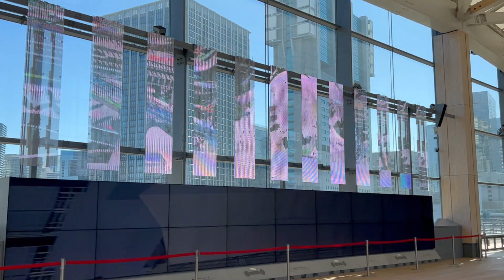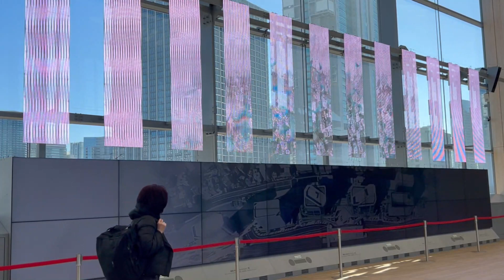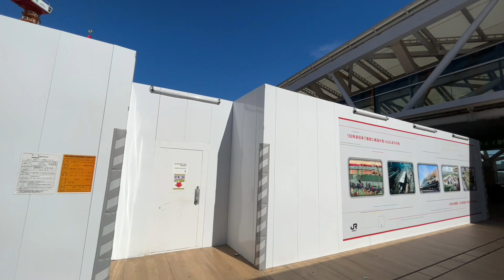033 東京・高輪ゲートウェイ再開発 品川開発プロジェクト japan tokyo takanawa shinagawa redevelopment 20230216